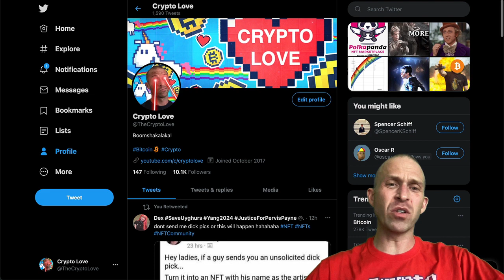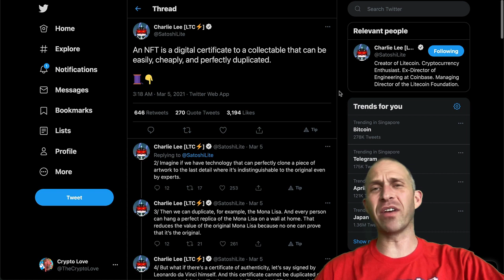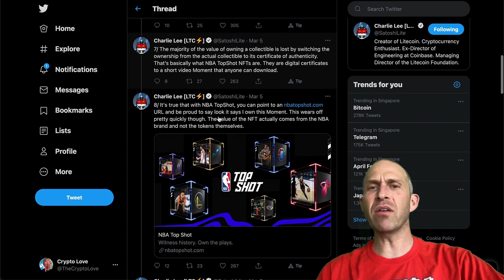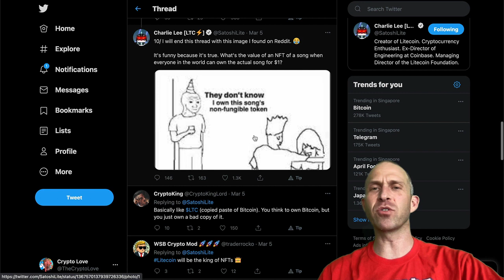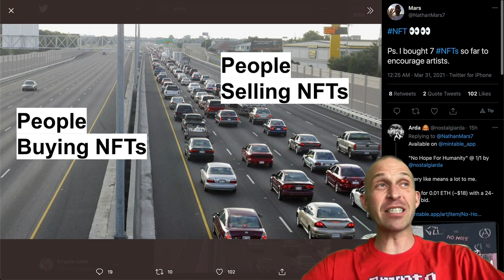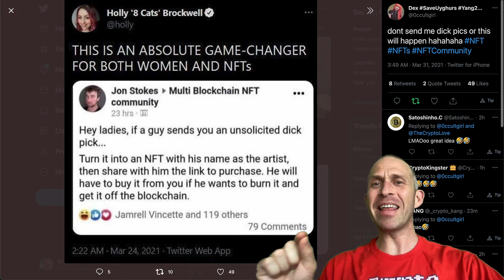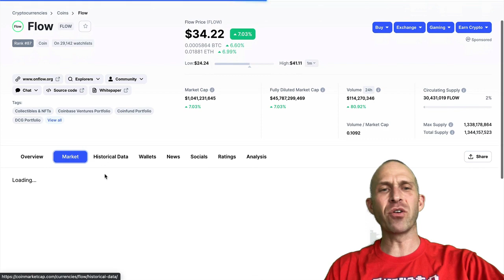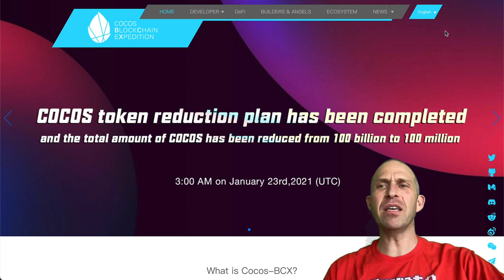TOP NFT TOKENS TO MAKE YOU RICH!!!!!! MY TOP NFT ALTCOIN PICKS!!!!! [best NFT use case..]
TOP NFT PICKS TO BECOME A MILLIONAIRE! THE BEST NFT ALTCOINS IN THE MARKET HAVE THE HYPE TO BECOME RICH! INSANE BULL RUN COMING!